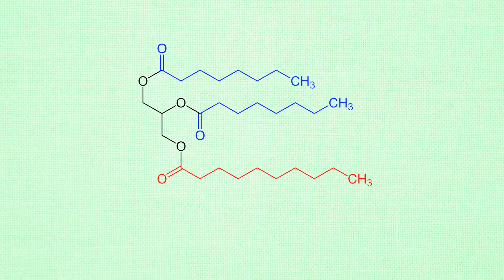Ginataang Kalabasa | EATymology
What makes Ginataang Kalabasa a hearty dish? Check out the nutrition facts on this creamy and flavorful vegetable stew.